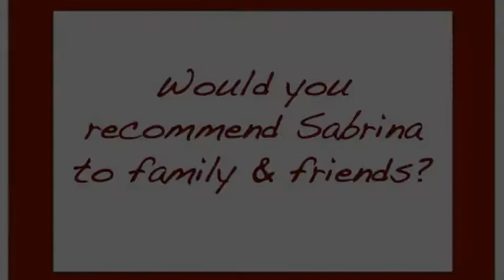Estate Planning and Probate Client Testimonial - Sabrina Winters, Attorney at Law, PLLC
Sabrina Winters, Attorney at Law, PLLC